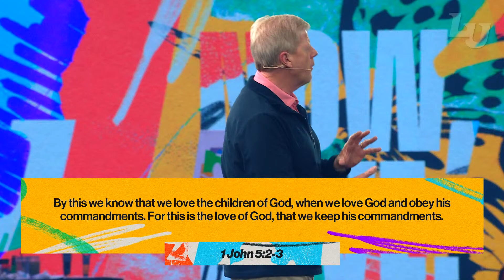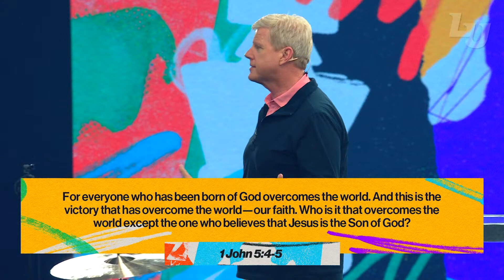Campus Community | Jonathan Falwell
Join us LIVE for CampCom!